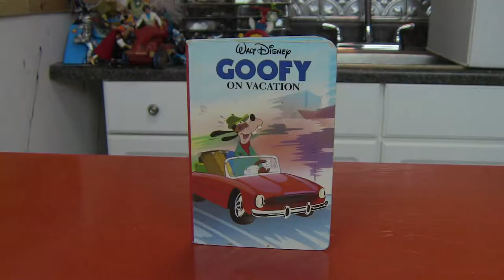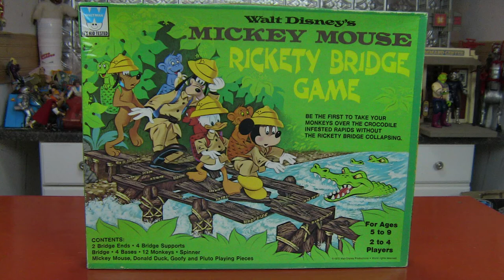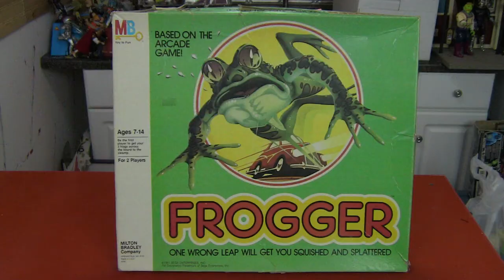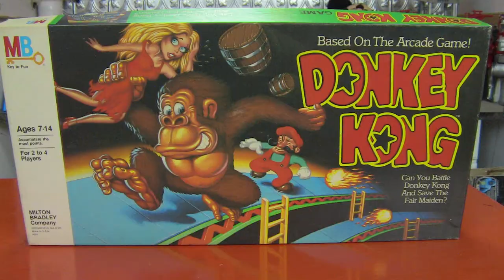Collection Expansion Extravaganza Episode 23: All this and McDonalds too!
The old becomes new as the former Flea Market Finds becomes Collection Expansion Extravaganza!

Jason and Carrie return with an all-new Collection Expansion Extravaganza! This time, the happy collecting couple show off some great stuff including some awesome Remco McDonaldland figures, action figures, board games and MORE!